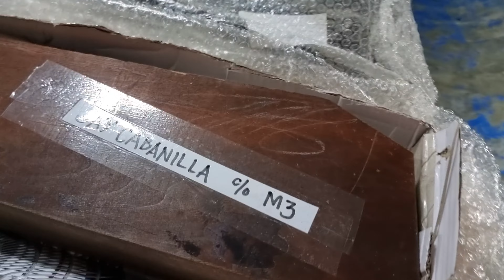LAMINATED WOOD FOR PCP buttstock